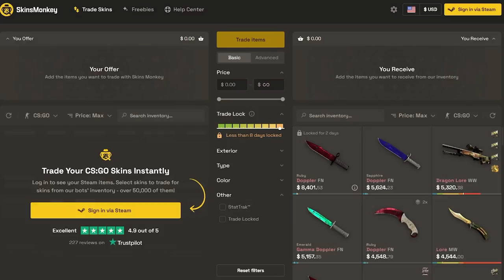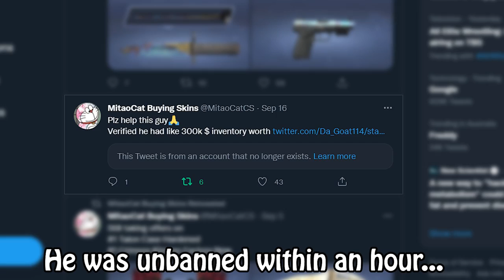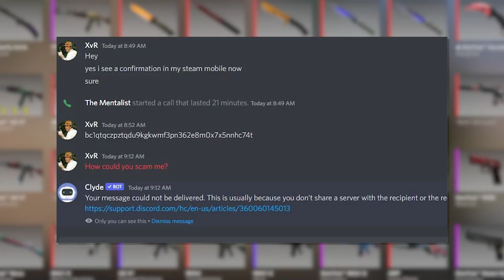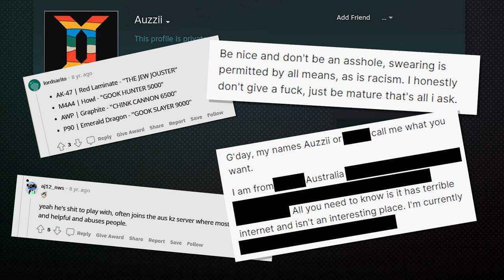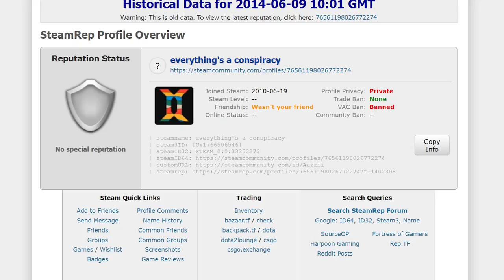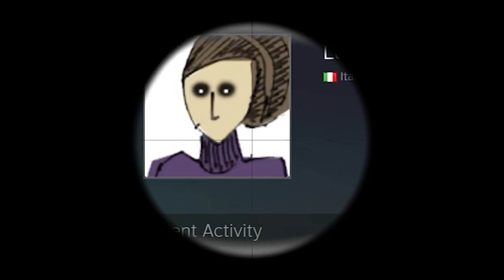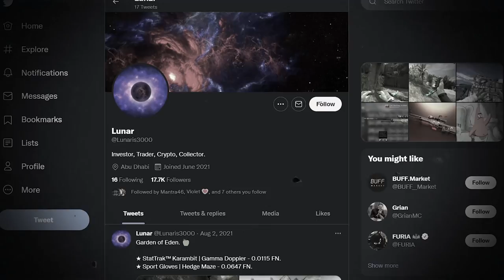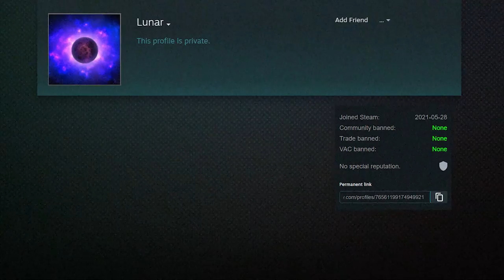The Biggest CLOWNS in the History of CS:GO SKINS | TDM_Heyzeus